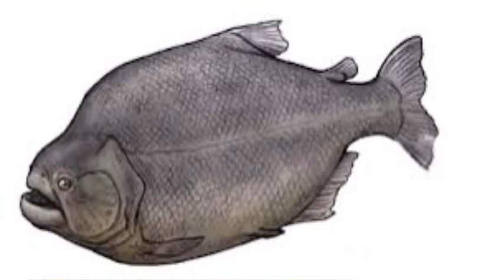The Megapiranha: Lost Beast of Ancient River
The Megapiranha is stronger, heavier, and more independent than the piranhas of today. So why has it failed to survive into the modern world?

Footage Used:
Piranha Image Gallery - Wikipedia